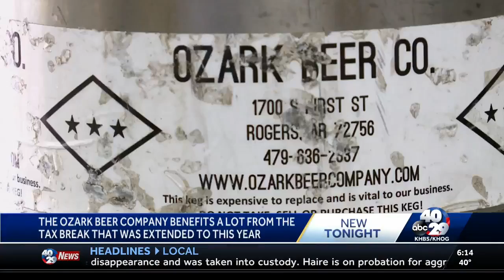Why Big Alcohol Doesn't Need a Tax Break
Alcohol Justice Research Manager Carson Benowitz-Fredericks comments upon the hail Mary pass to save the Craft Beverage Modernization and Tax Reform Act of 2017, which has been extended for one more year. While it may prolong the growth of the glut of America's small craft brewers, the major benefits flow through to the biggest global brewers who really don't need a tax break.